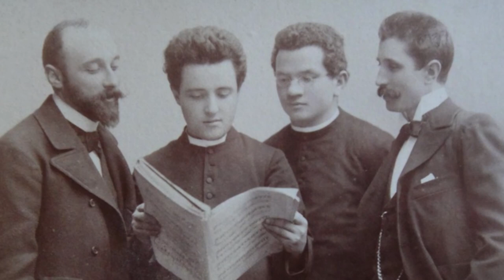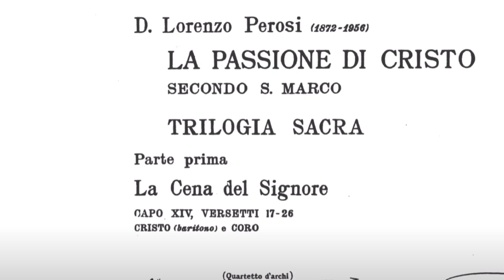Lorenzo Perosi, the Jewel of Italian Music (Hidden Gems, Vol. 1)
Some may say the greatest classical mystery is Tchaikovsky's death, or the Curse of the Ninth. In reality, the greatest mystery is how Lorenzo Perosi has stayed so forgotten since his death.

Good evening, my compatriots! This is Owen, Classicore contributor, in the first of a series I will be making called "Hidden Gems", in which I discuss forgotten composers and works. For my first video, I chose Lorenzo Perosi, since he is among the most incredible composers I have found, certainly worthy of a revival. Thank you, and tune in next time when I discuss my favorite symphony!

Credits:
► Writer: Owen Gette @owengette8089
► Editor: Owen Gette @owengette8089